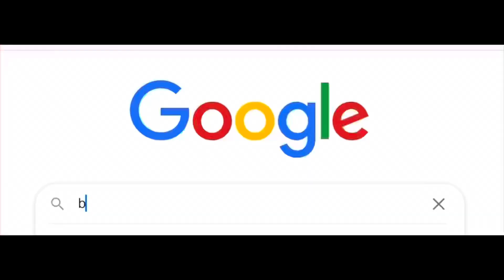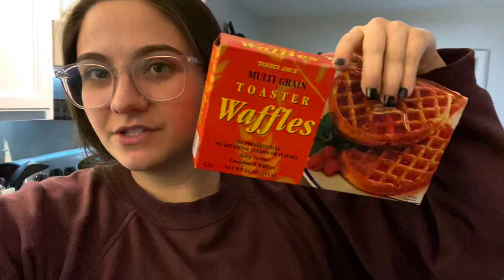VEGAN FOR 24 HOURS (the results shocked me)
Hello Friends! I am so excited to give this challenge a try. I attempted to eat only vegan foods for 24 hours. The results...were surprising to say the least.